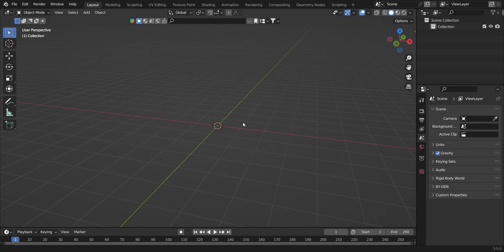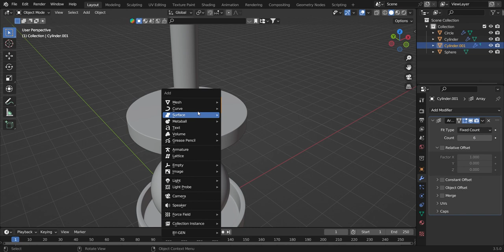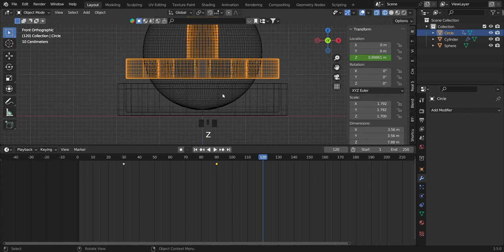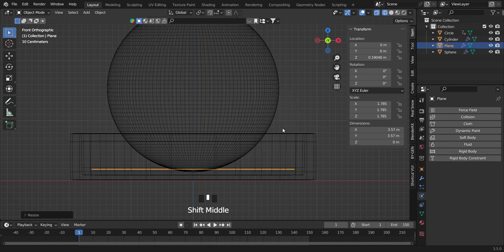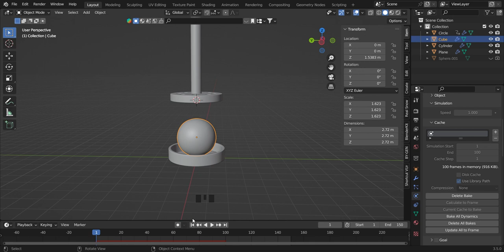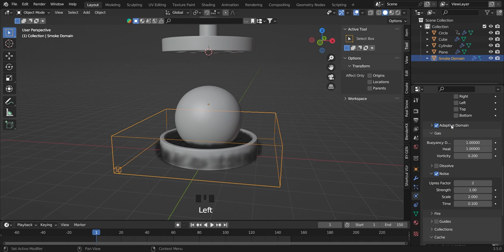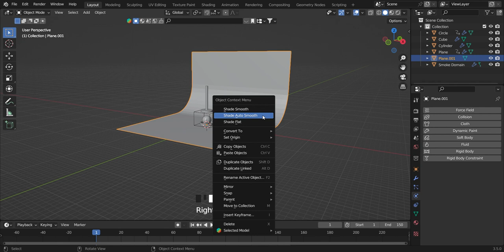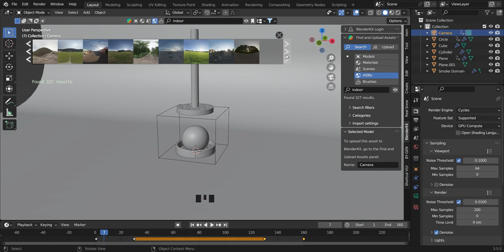Blender Tutorial: Ultra Satisfying Crushing Animation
Follow for more